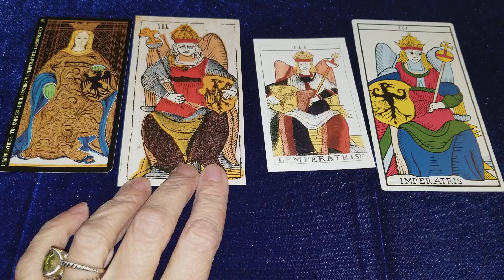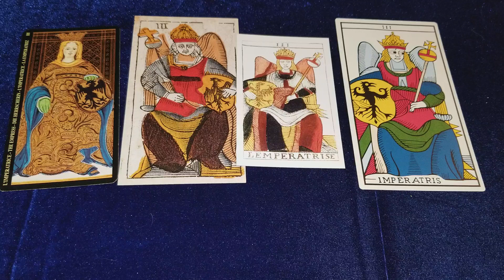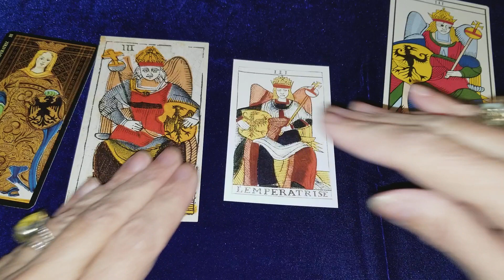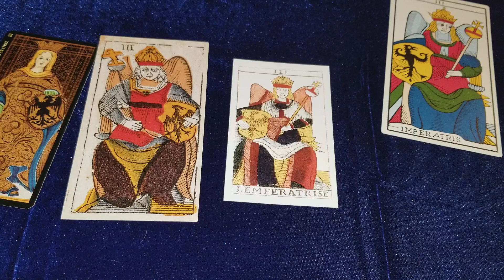The Number 3 and the Empress (2) Tarot de Marseille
Learn how to read Tarot de Marseille.

Watch this Empress video 2nd.

This installment  is the 3rd or 4th (if you count the Fool) in the series of videos connecting the numerical meanings of the numeric pip cards to the major arcana cards with the corresponding number. This video explores the number 3 and its association with the Empress.

Some of what I suggest may sound a tad heretical or out there and will admittedly not be main streamed ideas, so I qualify what you're about to watch as being my own relationship with the cards and definitely not doctrine.

If you repeat my ideas, please extend the courtesy of giving credit and feel free to direct others to this video.

All the of videos in this series will be included together in one common playlist.

Decks featured in this video:

1) Visconti Tarots by Lo Scarabeo
2) Vieville Tarot
3) Noblet Tarot
4) Dodal Tarot recreated by Flornoy
5) a brief appearance of Waite Smith Tarot published by AG Müller